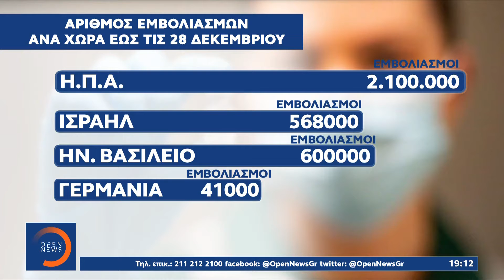Αγώνας ταχύτητας για τους εμβολιασμούς | Κεντρικό Δελτίο Ειδήσεων 29/12/2020 | OPEN TV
Οι εμβολιασμοί στις χώρες της Ευρωπαϊκής Ένωσης συνεχίζονται, αν και η διαδικασία τρέχει πολύ γρηγορότερα σε κράτη που έχουν προχωρήσει σε μεμονωμένα συμβόλαια με τις φαρμακοβιομηχανίες. Αυτή τη στιγμή, την παγκόσμια πρωτιά διατηρεί το Ισραήλ που εκτιμά πως ως τον Μάρτιο θα έχει ξεμπερδέψει πια με την πανδημία.